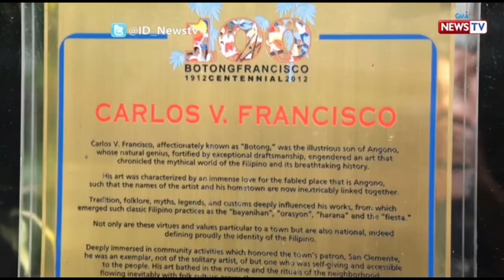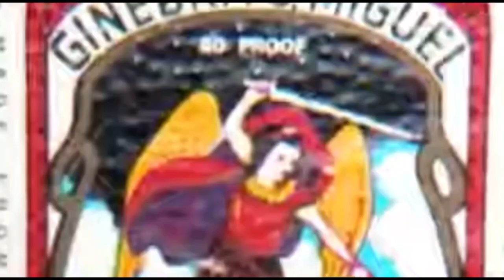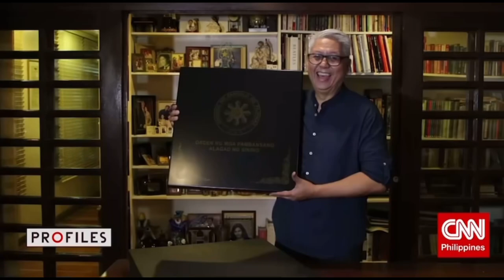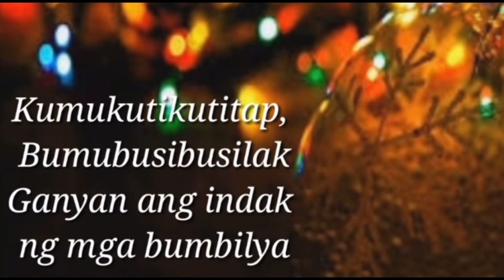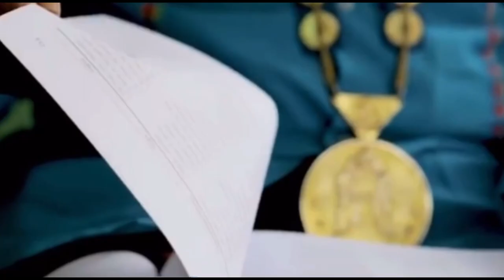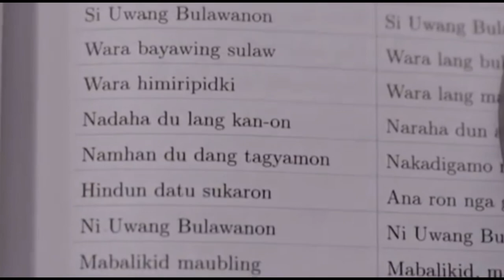Jonah Denise Batolina - 12 ABM - 1